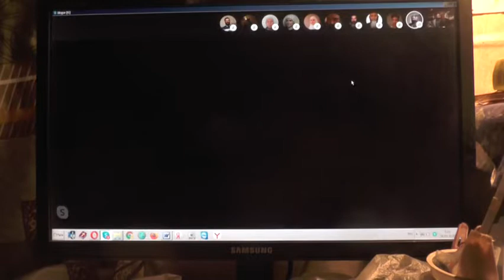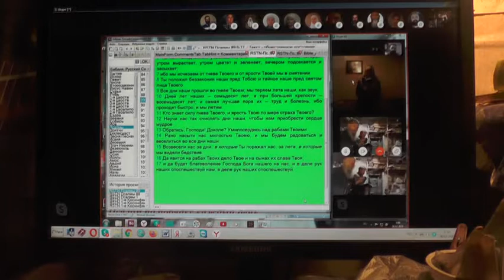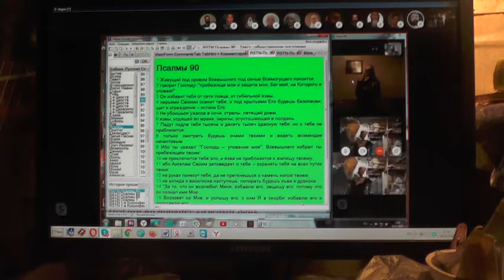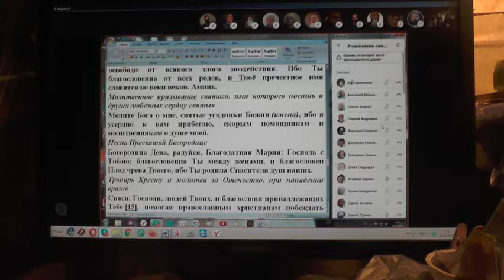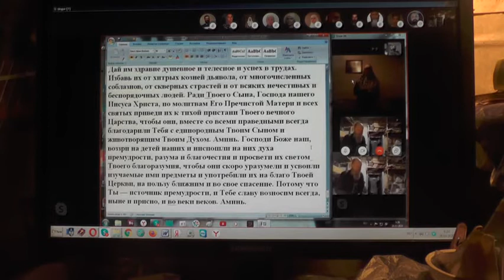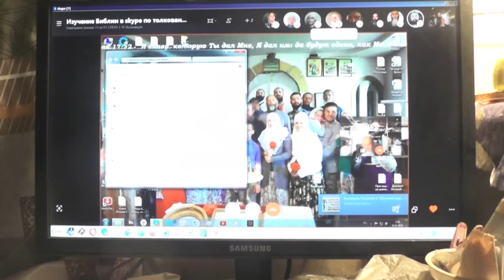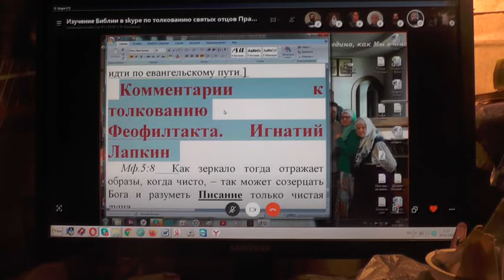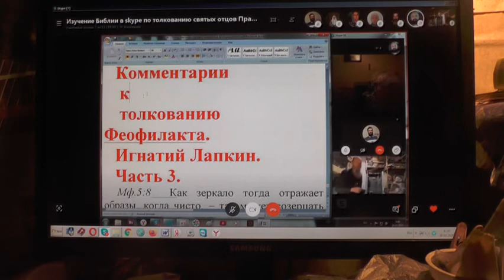Утренние молитвы с Псалтырью. 26. 02. 2020.